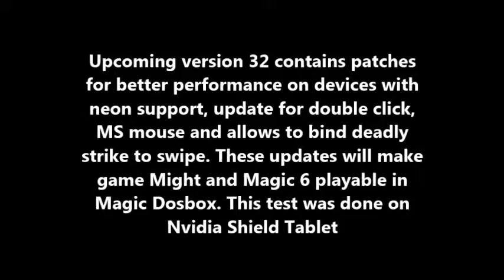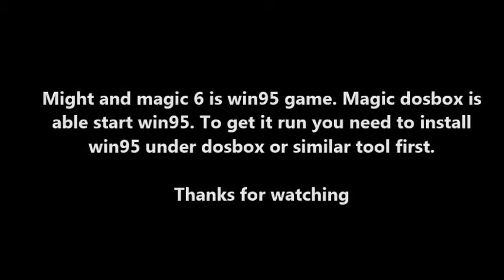Might and Magic 6 : Mandate of Heaven test case using Magic Dosbox on Android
Upcoming version 32 contains optimizations for neon cpus. Some devices will benefit more or less. This build makes this game playable on my Nvidia Shield Tablet tablet.
Hardware:Nvidia Shield Tablet